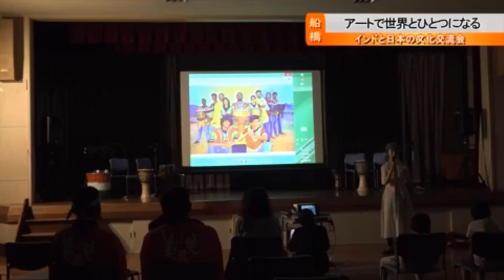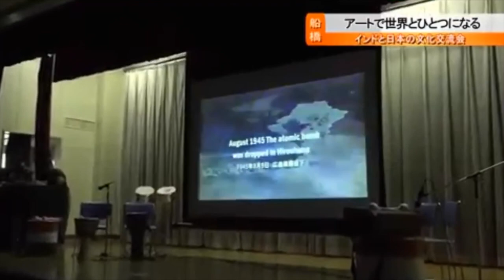インドとのコラボアートJCOM船橋八千代習志野デイリーニュース5月22日2019年